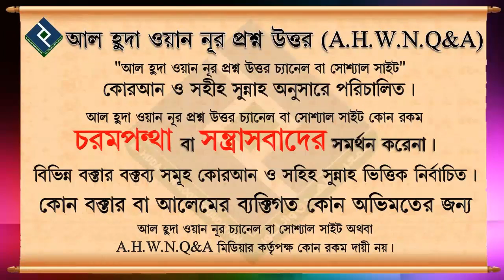ছোট বিদআত কারী ইমামের পিছনে কি নামাজ পড়া যাবে ᴴᴰ┇শাইখ আব্দুল্লাহ শাহেদ আল মাদানী